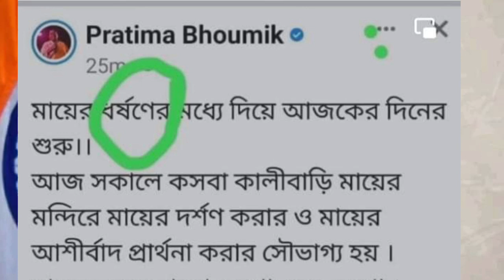বিজেপির বাইক বাহিনীর বিরুদ্ধে লড়াই বিজেপির সাংসদ প্রতিমা ভৌমিকের টুইট বিস্ফোরক মন্তব্য ধর্ষণকারী।